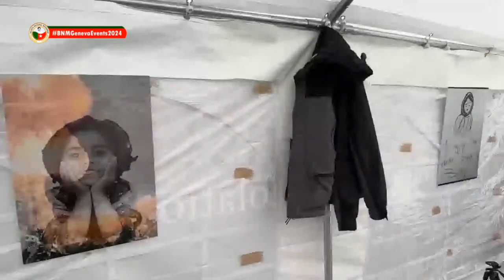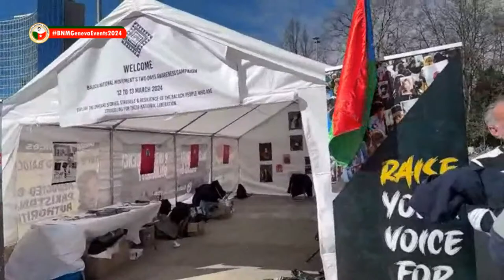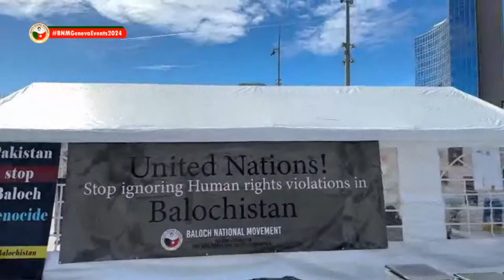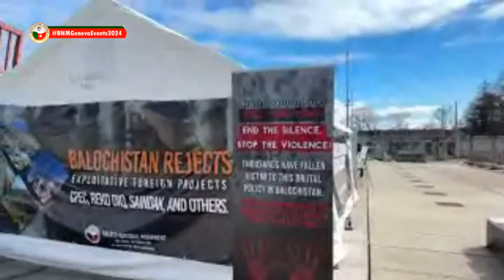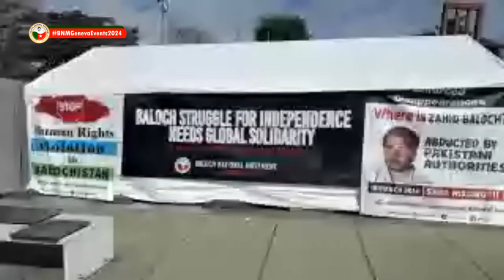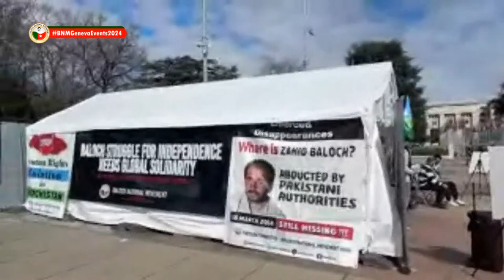Photo Exhibition Commencement | BNM's 3rd Day in Geneva | 13 March 20243